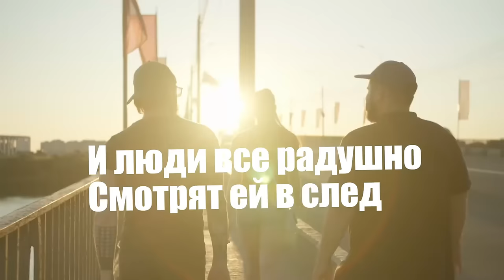Rustem Sultanov - Московское лето (Moscow summer)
MOSCOW SUMMER - Rustem Sultanov 👉INDIE-ROCK
МОСКОВСКОЕ ЛЕТО - Рустэм Султанов 👉ИНДИ-РОК
Москва, Июнь, Любовь!!!
Авторы: Рустэм Султанов/Борис Орлов
Аранжировка: Андрей Тимонин
Гитары: Григорий Голубев
Бэк вокал: Рустэм Султанов, Григорий Голубев, Андрей Тимонин
Сведение: Андрей Тимонин
Мастеринг: Damien Bolo
съемка-видео: Екатерина Полякова
Lirycs-монтаж: Дмитрий Конев